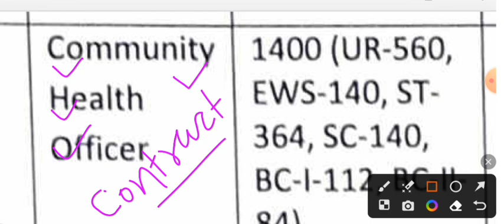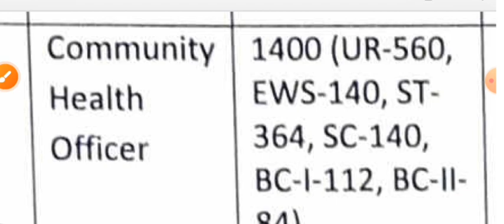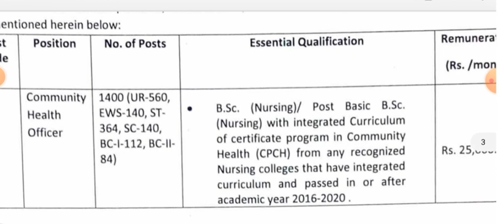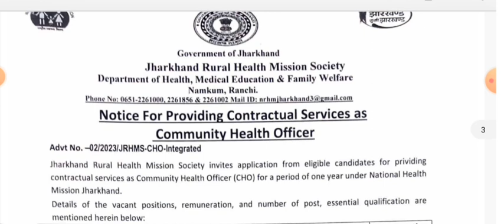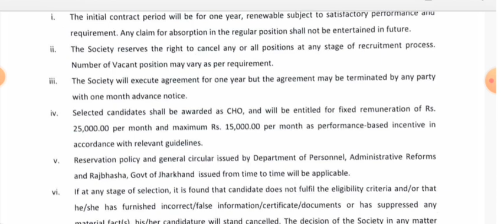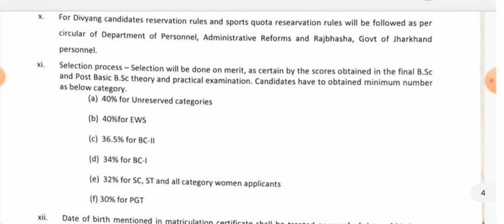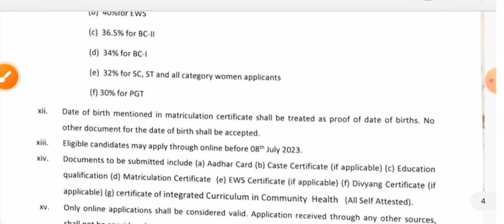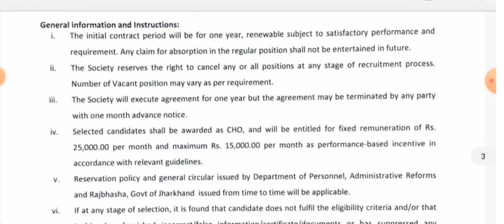NEW NHM CHO भर्ती - NEW CHO VACANCY - CHO VACANCY 2023 - POST - 1400 - ALL INDIA VACANCY - APPLY NOW